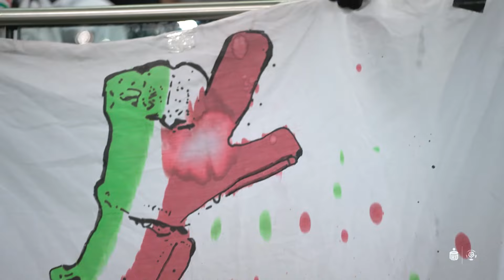(2/2) Legia Warszawa - Cracovia | CAŁY MECZ | Ekstraklasa 2023/24 | 19. Kolejka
EKSTRAKLASA TV ► Mecze na żywo za granicą